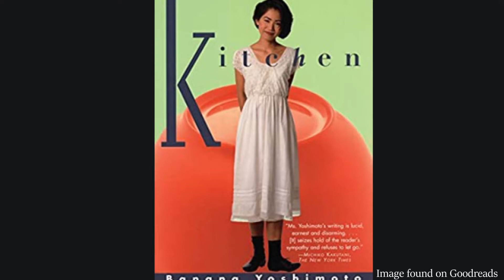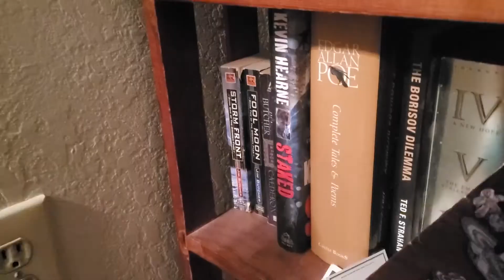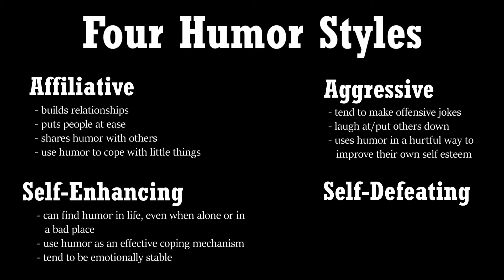Humor as a Coping Mechanism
In this mini-documentary, Chloe Valles discusses the impact the pandemic has had on her mental health, and what she's doing to combat it.